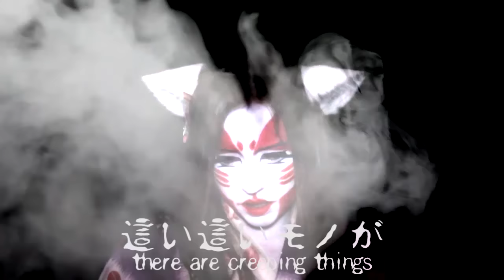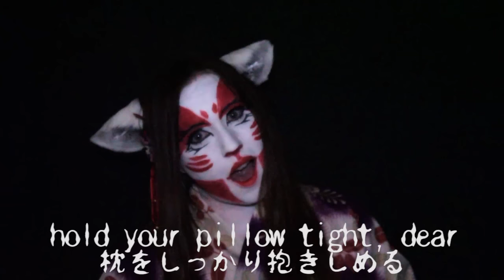Hush (original song by Ashley Serena)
Support this song Thank you!

Happy Obon! ヘ(･౪･ヘ) Summertime is the spooky season in Japan (chills keep the heat away) so I’ve created a song to reflect a Japanese ghost story. I originally wrote a little portion of it a long time ago and wanted to flesh it out fully. Obon is a holiday to honor the dead and is more sacred and fun for families than scary, so the song reflects the rest of the summer when scary stories are told. (Obon was my deadline!)

I wrote lyrics that were creepy to me, but my native mother-in-law says my Japanese is too cutesy to be scary to her, so this was a good lesson in cultural horror! ("hai hai? like a baby's crawl? that's too cute.") Special thanks to her for language consultation and to my very dear, very patient brother for mastering it!

I do hope you enjoy "Hush" as I put my heart and soul into it, and had so much fun taking on a creepy little persona. If you are in Japan (or Hawaii) during this time, I hope you dance at Bon Matsuri!

Original composition by Ashley Serena
Final mastering by Birth Place Audio Productions